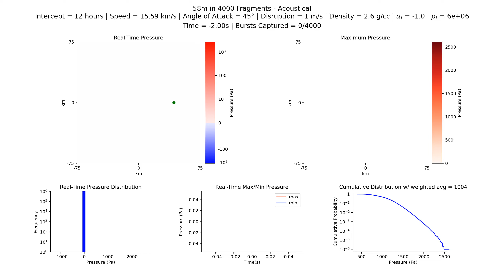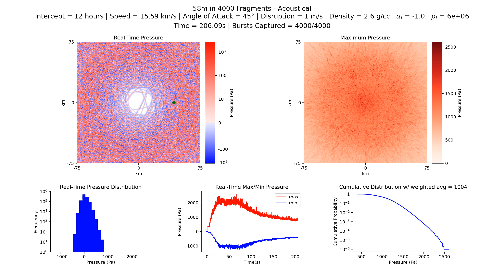2023 NT1 – Acoustical: 58m in 4000 fragments, 12 hr, 15.59 km/s, 2.6 g/cc, 45°